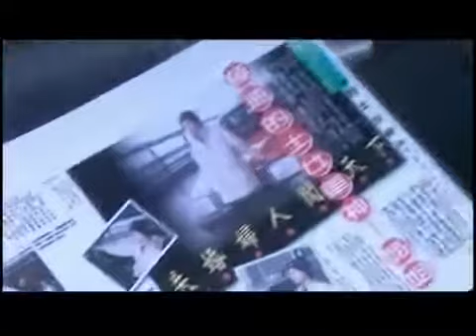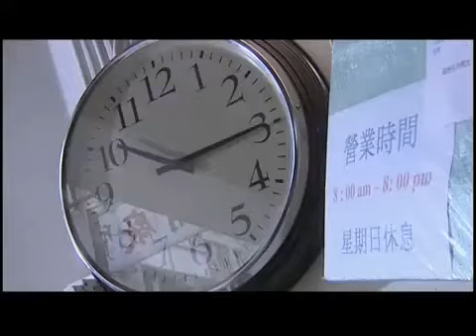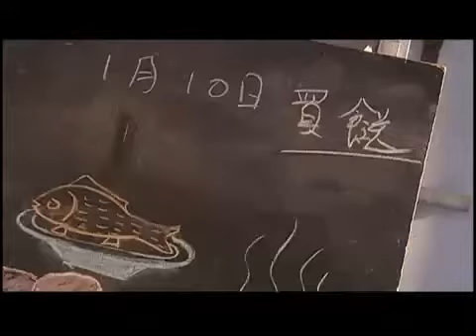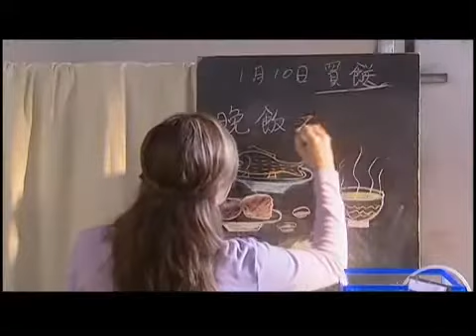女人多自在 第五集 男女有別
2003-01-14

娟母光顧女跌打師傅， Joyce乘的士遇上女司機。娟母腳傷，娟上街市買，無意中發現周先生是個烹飪高手。娟發現代女性很有能耐，而且很多職業已沒有性別的分界。